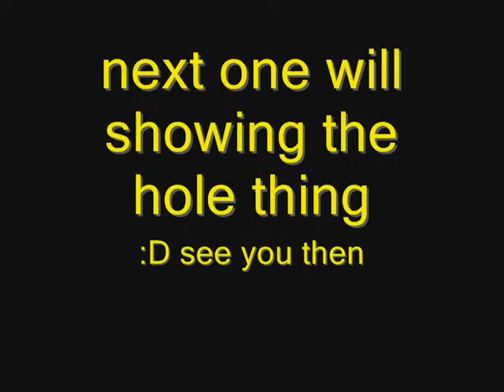level 1 spiral part 1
REMEMBER GUYS THIS SERVER SURVIVES OF DONATIONS SO MGO's COMUNITY KEEP GOING DONATE.now BEFORE IS TO LATE!
lot of work put into that level that day
lot of film taken
and therefor this video is a 2 part'er
the second one is better xD who wants to see us work .
well here is it anyway